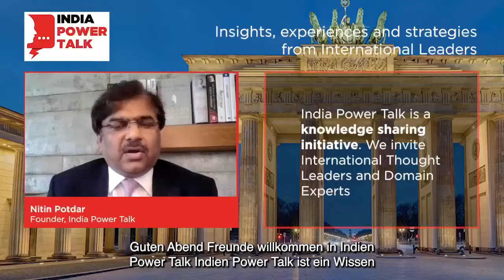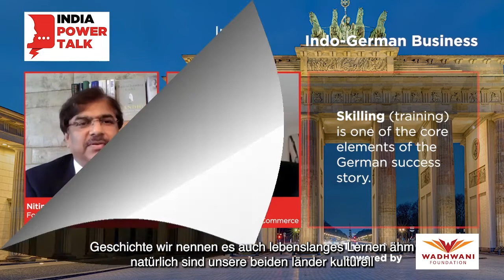German subtitles: Glimpses of India Power Talk with Bernhard Steinrücke on Indo-German Business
Bernhard Steinrücke it the Former Director-General of the Indo‐German Chamber of Commerce, or IGCC. The IGCC, which was founded in 1956, is headquartered in Mumbai, has six other offices in India.

It is a highly respected institution in India and Germany, with a team of over 100 qualified professionals. The services the IGCC offers range from business partner searches, support in company formation and legal advice to HR recruitment, trade fairs and training.

Bernhard Steinrücke has been the Director General of the IGCC since 2003 who recently retired. He is also a board member of various Indo‐German and Indian companies.  He studied Law and Economics and received a law degree with distinction.  His involvement with the IGCC began as early as 1993, when he became a Committee Member and Treasurer.

Bernhard has been a Programme Ambassador for the German Chancellor Fellowship since 2013. He has been the World Speaker for the German Chambers of Commerce Abroad since 2016.